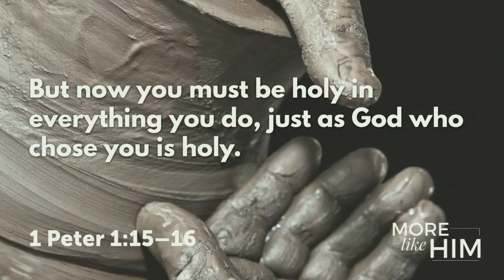Holiness, Community, and Spiritual Gifting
In this message, you will learn three things that we must do in order to be victorious in His mission!